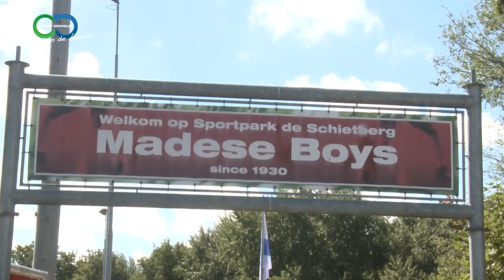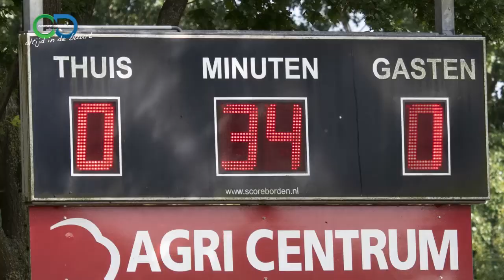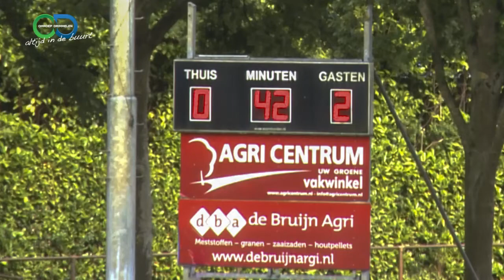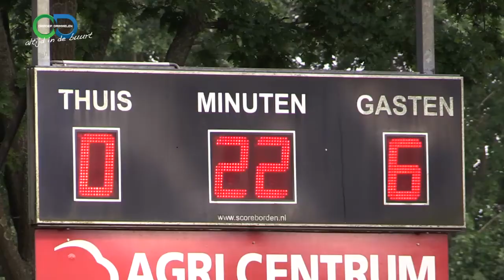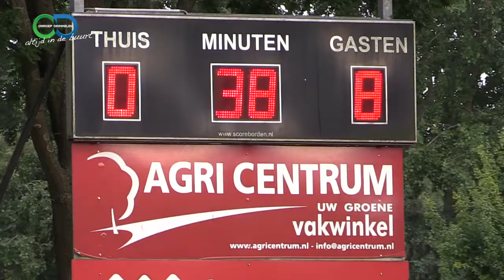Madeseboys Vs Nac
Madese Boys-NAC
Op zaterdag 2 juli, werd de klassieker Madese Boys - NAC Breda gespeeld. Ook dit jaar kwam het eerste elftal van NAC Breda op bezoek op het sportpark De Schietberg in Made. In het kader van hun voorbereiding op het nieuwe voetbalseizoen speelden zij een oefenwedstrijd tegen Madese Boys 1. Wij laten u een uitgebreide samenvatting zien.